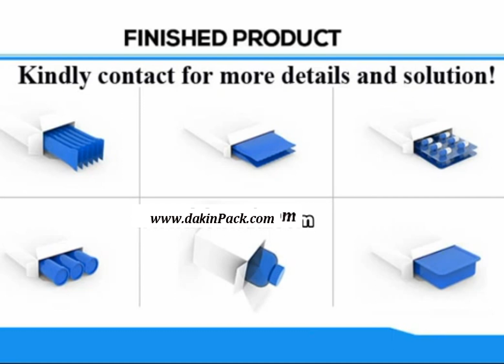Automatic cartoning machine for instant coffee stick bag